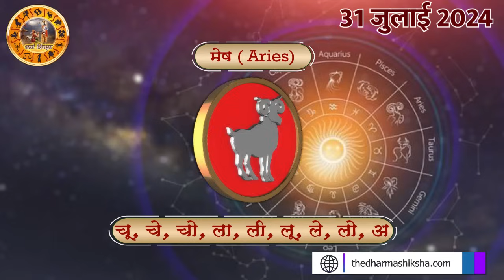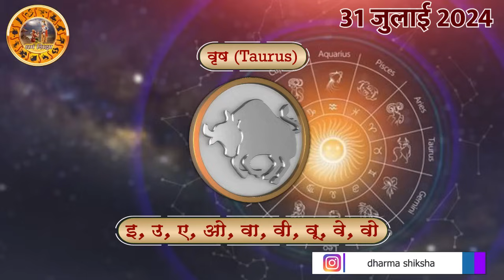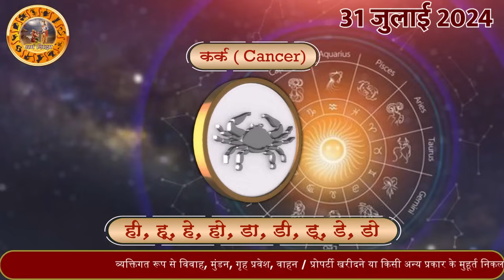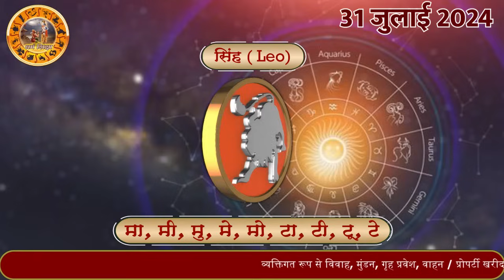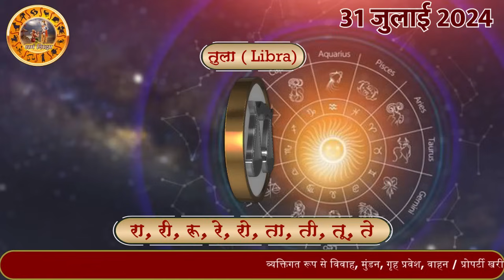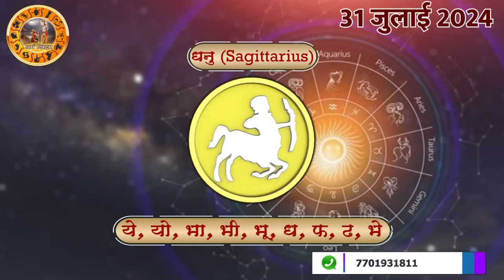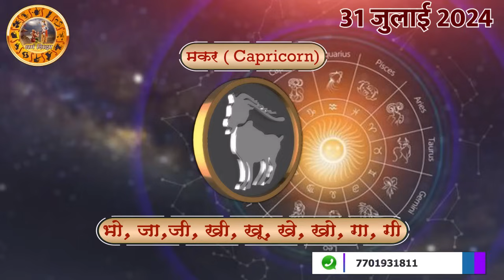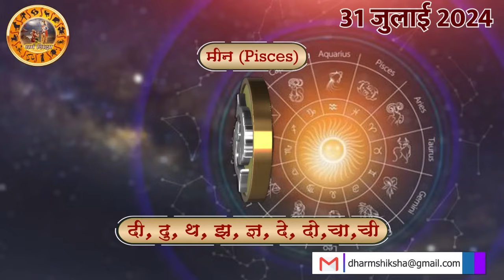Aaj ka Rashifal 31 July 2024 Wednesday Aries to Pisces today horoscope in Hindi Daily/DainikRashifal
aaj ka rashifal 31 July Wednesday aries to pisces today horoscope in hindi,today rashifal 31 July 2024,today horoscope in hindi 31 July 2024,daily horoscope in hindi 31 July 2024,rashibhavishya,daily horoscope 31 July 2024 in hindi,आज का राशिफल 2024,rahshifal aaj ka,31 July 2024 rashifal,31 July 2024 panchang, aajkarashifal,daily rashifal, dainikrashifal, kumb, AajkaBhavishyafal, AajkaBhagyafal,aaj ka rashifal,dailyrashifal,hindirashifal, dainik rashifal,राशिफल